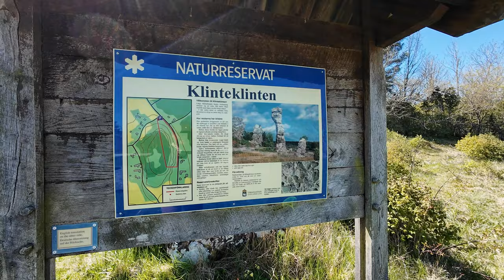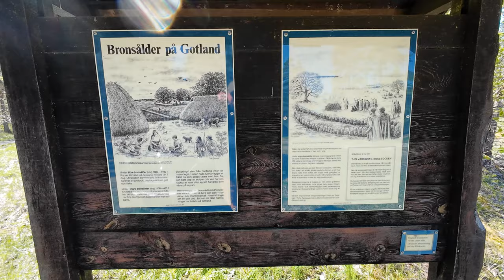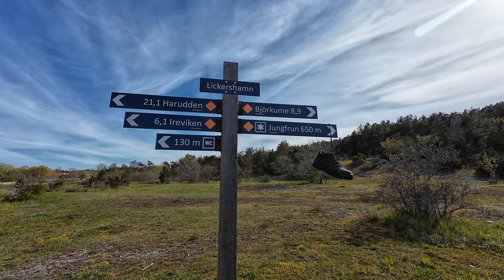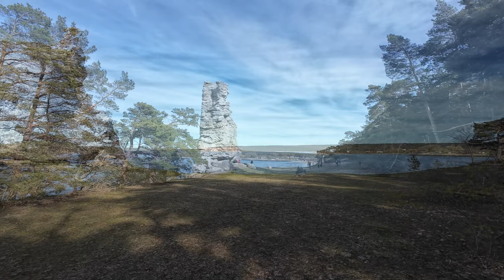Abenteuer Schweden 2024: Kultur Tour Gotland!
Willkommen zu unserer Schweden Tour 2024! Heute nehmen wir dich mit auf eine spannende Reise durch Gotland. In unserem 7. Teil der Tour erforschend wir einige faszinierende Orte, darunter Stora Hästnas, Bro, Källunge, das Naturreservat Klinteklinten, Tjelvars Grab, die Kirchenruine Elinghem, einen verwunschenen Turm in Hall-Hangvar und den Jungfrauenfelsen. Wir stellen uns die Frage, warum alle Kirchen hier geschlossen sind. Zum Abschluss erwartet uns ein atemberaubender Sonnenuntergang.
Dieses Video richtet sich an alle Abenteuerlustigen und Geschichtsinteressierten da draußen, die mehr über die geheimnisvollen Orte auf Gotland erfahren möchten. Sei dabei und lass dich von der Schönheit dieser einzigartigen Insel verzaubern!

00:00 Intro
00:26 Hästnäs
01:47 Bro
03:55 Källunge
05:39 Klinteklinten
07:57 Tjelvars Grab
09:18 Kirchenruine Elinghems
11:15 Hall-Hangvar
13:28 Lickershamn
13:55 Jungfrun

Technik:
DJI Pocket 2 Creator Combo
DJI Osmo Action 4